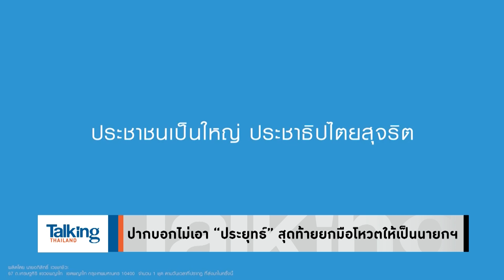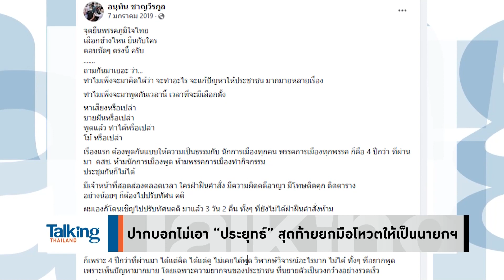Talking Thailand-“อภิสิทธิ์”ทำตัวเป็นพระเอกลาออกจากปชป.“จุรินทร์”ขี่ม้าขาวคุมพรรค แต่ตอนนี้ดิ่งลงเหว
รายการ TalkingThailand ประจำวันที่ 24 เมษายน 2565

ปี 62 “อภิสิทธิ์” ขอรักษาคำพูด ลาออก เมื่อ ปชป.โหวตเลือก “ประยุทธ์” แล้วตอนนี้ ปี 65 ปชป. ในมือ “จุรินทร์” เป็นยังไง?